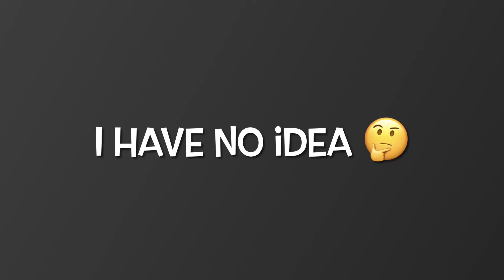this Momies House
Nothing suspicious or whatever inside but why in the middle of nowhere…